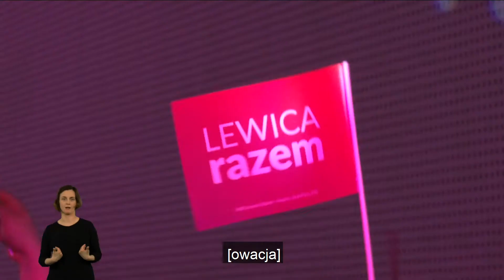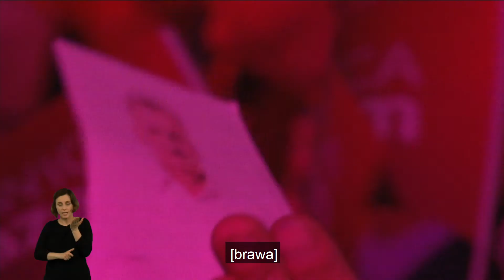Maciej Konieczny - Konwencja Lewica Razem, , lista nr 5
Lewica Razem, lista nr 5